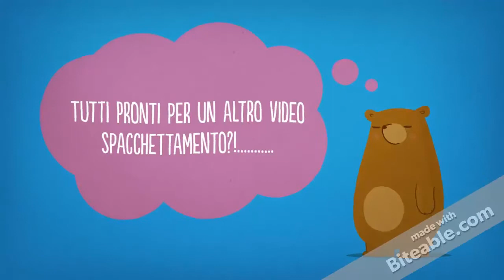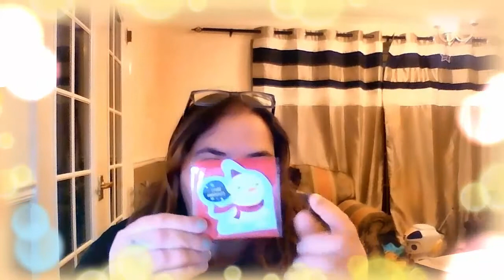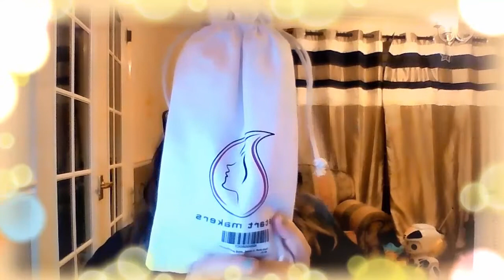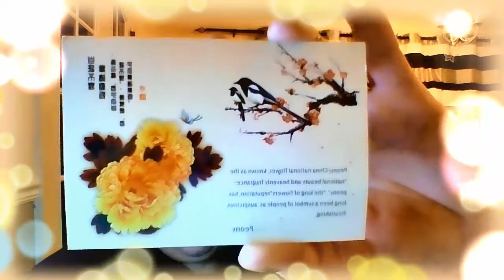SPACCHETTIAMO INSIEME LE COLLABORAZIONI AMAZON #33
Ciao Ragazze! Nuovo Video Spacchettamento!